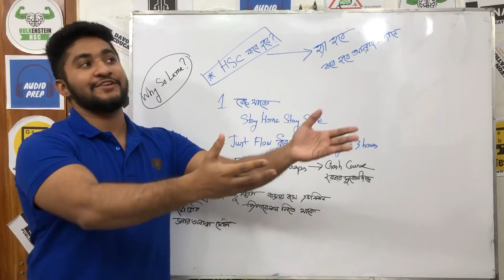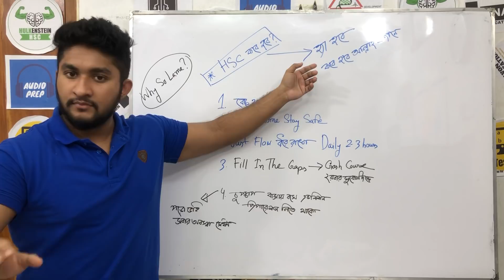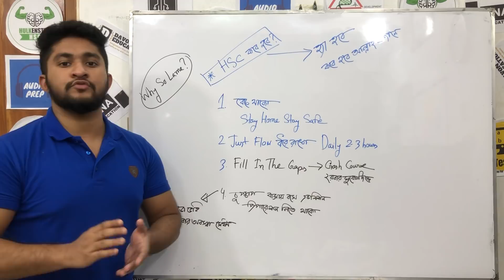এইচ এস সি পরীক্ষা কবে হবে?-Stop This Bullshit- HSC 2020 এর কী করণীয়?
🔴যেকোন QNA Series এর বই,দাগানো বই,গাইড,প্রাক্টিকাল খাতা অর্ডার করার জন্য আমাদের ফেসবুক পেইজে মেসেজ করতে পারো-

🔴যে কোন তথ্যের জন্য আমাদের হেল্পলাইন নাম্বার- 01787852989

🔴জয়েন করতে পারো আমাদের বিশাল কমিউনিটিতে-

🔴অনলাইনে আমাদের সকল কোর্স করতে ভিজিট করো Edge Course

🔴বাসায় বসে অনলাইন এক্সাম দিতে পারো U-Test(আমাদের অনলাইন এক্সাম প্লাটফর্ম) এ-

🔴নিজের যেকোন প্রব্লেম,ম্যাথ,প্রশ্ন এর দ্রুততম সময়ে সমাধান পেতে তা পোস্ট করতে পারো Solve It এ-

🔴অফলাইনে আমাদের কোচিং সেন্টারে সরাসরি আমাদের কাছে পড়তে পারো
১।এইচ এস সি একাডেমিক
২।ভার্সিটি এ ইউনিট  প্রিপারেশন
৩।ইঞ্জিনিয়ারিং প্রিপারেশন
৪।মেডিকেল প্রিপারেশন
 যোগাযোগের ঠিকানা-
🌎ফার্মগেট শাখা - ❤
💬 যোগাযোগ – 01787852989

❤️ Content Creator-
A.S.M Anas Ferdous
Dept. Biomedical Engineering (18),BUET